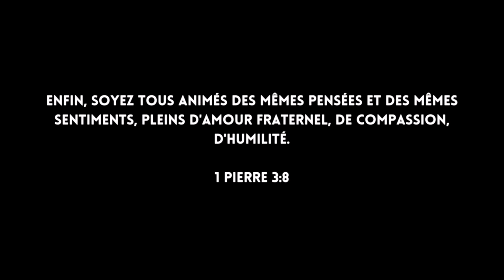SUMMER VLOG - MARSEILLE - PART 1/3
love, Madz

• CAMERA: DJI Osmo Pocket